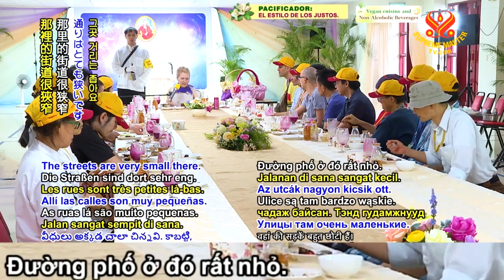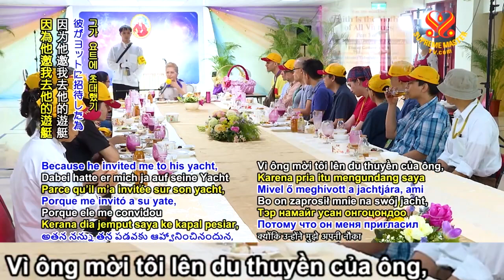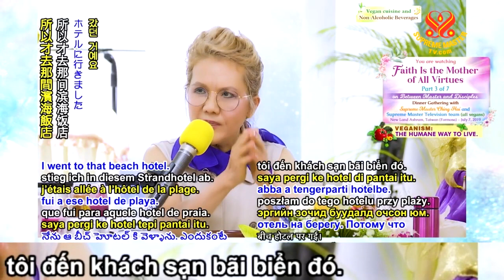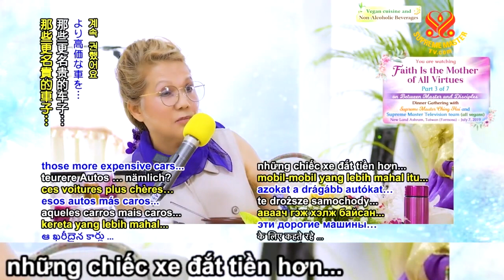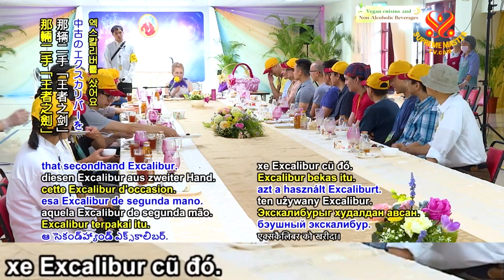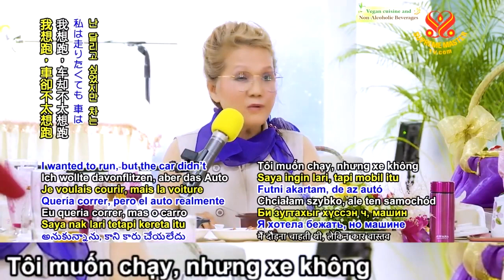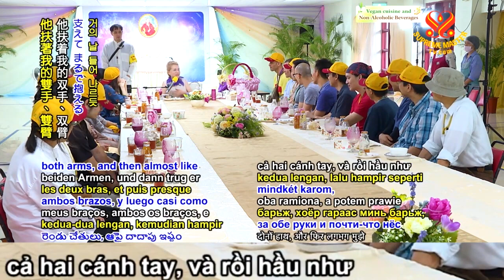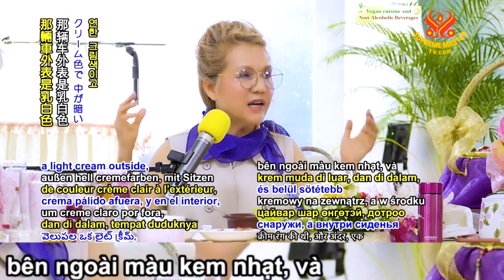( P. 3 / 6 ) Niềm Tin Là Mẹ Của Tất Cả Công Đức ( tại Formosa ) - Thanh Hải Vô Thượng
( P. 3 / 6 ) Niềm Tin Là Mẹ Của Tất Cả Công Đức ( tại Formosa ) - Thanh Hải Vô Thượng Sư